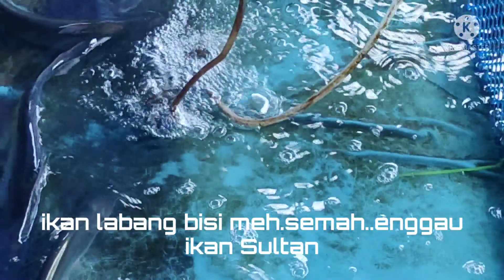Menangkap ikan di belakang rumah